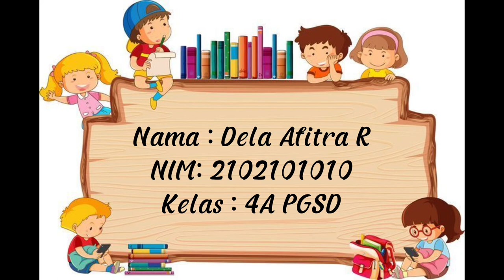Praktek Membina "Siaga Mengenal : organ, gerakan dasar olahraga, kebersihan dan kesehatan."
Materi disajikan oleh ANGELLINA WIDYA KINARYOSIH mahasiswa program studi Pendidikan Guru Sekolah Dasar